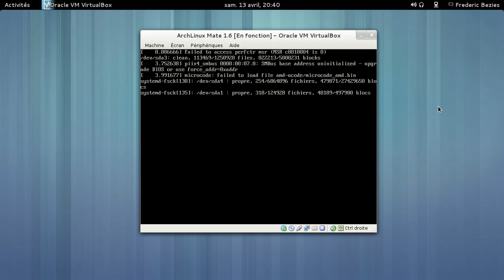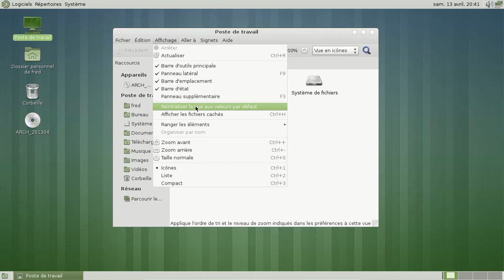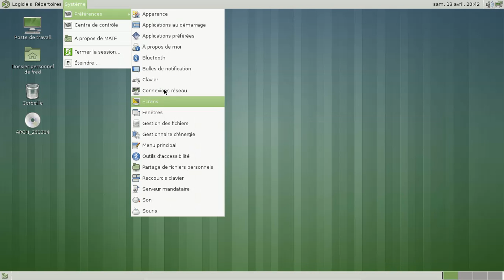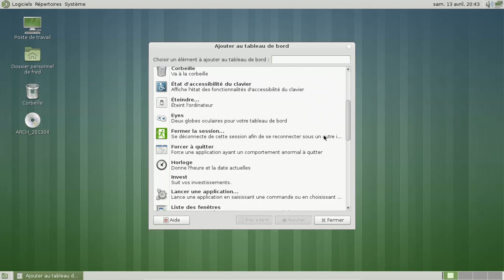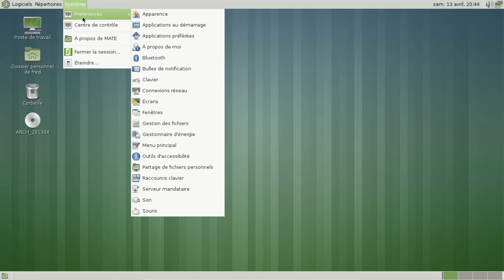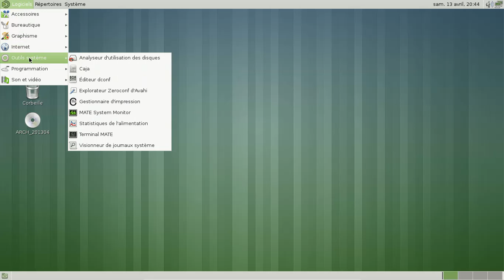Mate-Desktop 1.6 Archlinux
Mate-Desktop 1.6 Archlinux dans VirtualBox